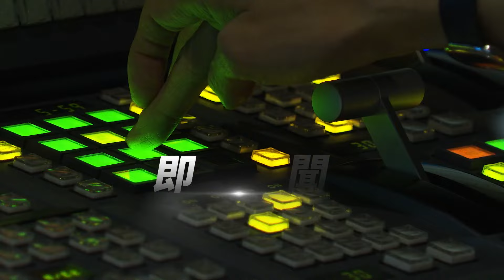遭男強拉女童恐有陰影 母盼:能多加管束｜TVBS新聞